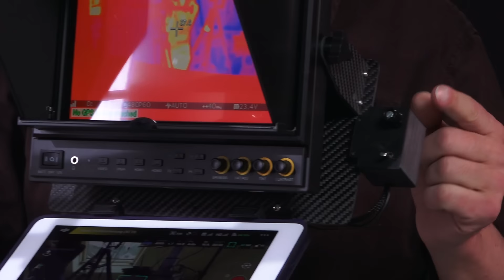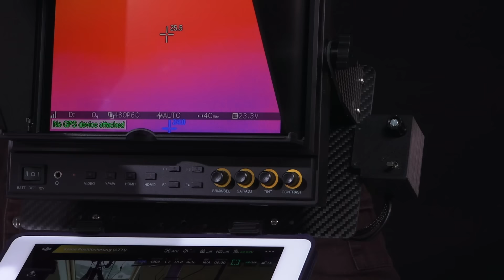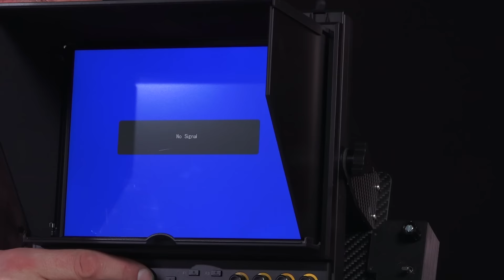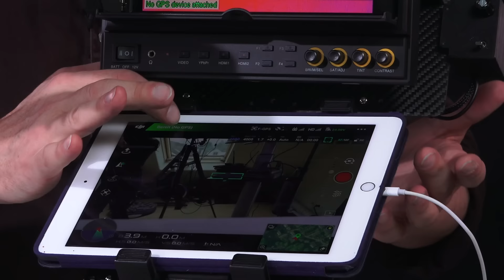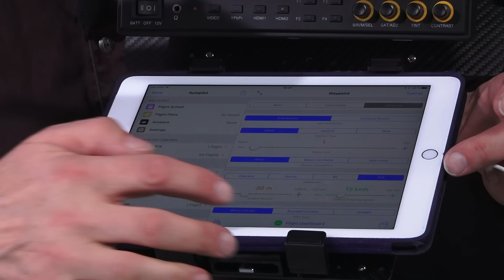CC Individual-Copter #02 – Quadro-Copter mit Wärmebildkamera (Deutsch)